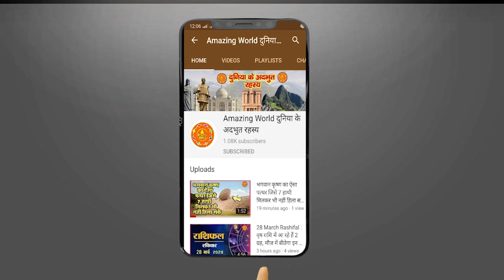वो धरती जहाँ भगवान श्रीराम ने किया था ताड़का का अंत